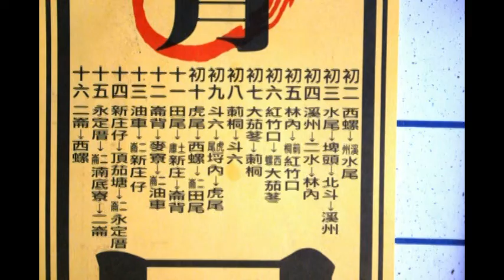Produce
西螺媽祖太平媽遶境大會香從11月19日出發，第七天25日上午八點半來到莿桐溪美社區香雲寺及補天宮及附近居民熱烈歡迎，董事長楊文鐘及幹部陳清三等隨隊參訪各宮廟並致贈感謝匾，香雲寺擺設當地莿桐溪美楊桃及柑橘飲料，補天宮擺設油飯及羹湯飲料招待隨香工作人員場面熱絡，莿桐鄉長廖秋容在煙火鞭炮齊放中隨轎恭迎，補天宮宮主及雲林縣藝文協會常務監事謝楊柳及新任理事長詹惠茹、常務理事陳泳全、教育部青年發展署雲林縣青年志工中心諮詢業師張起凰夫婦等多人皆前往迎接參香，今天下午2點多將繼續繞境進入斗六晚上停宿新興宮，預定12月3日晚上回到西螺，福興宮源自康熙五十六年（1717）福建鼓山湧泉寺臨濟宗僧人，於湄洲聖母廟迎奉媽祖渡海來台，初在螺陽安茅奉祀。雍正元年（1723）舖 戶出資建廟於西螺「街頭」。並在乾隆三十五年（1770）由首事廖尚德、林 倉光、鄭氏和等西螺仕紳協議，遷建新廟於西螺街「街肚」。
嘉慶五年（1800），決定鳩資重修，擔任總理的新文香、源合號、得興號三家舖戶，帶領三十餘家舖戶捐款。建築規模擴大為兩進兩廊十六間之格局，前祀聖母後奉觀音。同治八年（1869），宮宇已成老態，地方仕紳五品職員廖輝煌、五品銜布政司理問廖振元、貢生李超英等人倡議重修福興宮，重建工程至同治十三年（1874）始告完成。明治四十一年（1908），廖本源、廖一枝、李品三、廖正乙等，基於後殿破漏腐塌，獲准募款重修，翌年（1909）完成整修煥然一新。經歷數十年滄桑風雨，福興宮復呈傾頹，地方士紳於民國五十年（1961）組織「福興宮修建委員會」，決議進行募款重建，在十一月二十七日破土興工。 工程規模龐大，終於在七十一年（1982）全部完工。翌年十一月十六日舉行為期五天之落成謝恩祈安清醮大典，四方香客如潮湧至，使西螺地區掀起一陣宗教熱潮。現場祈福鑽轎腳絡繹不絕，西螺媽祖太平媽遶境大會香董事長楊文鐘及幹部感謝各宮寺廟之協助各鄉親之參與由衷感謝。